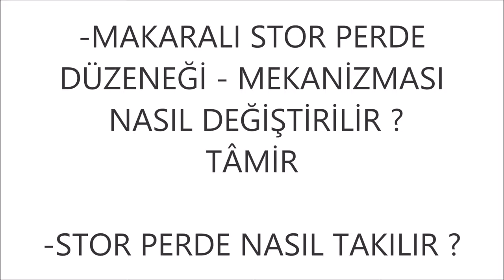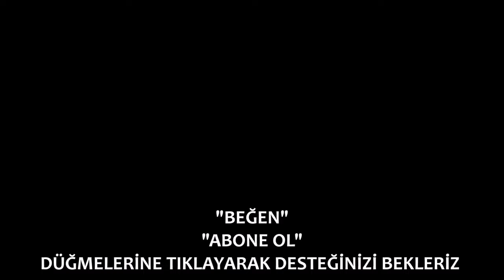STOR PERDE MEKANİZMASI MAKARASI NASIL TAMİR EDİLİR | STOR PERDE NASIL TAKILIR MONTAJ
___ İÇİNDEKİ BÖLÜMLER ___
00:00 STOR PERDE MEKANİZMASI NASIL TAMİR EDİLİR DEĞİŞTİRİLİR
02:29 STOR PERDE NASIL TAKILIR MONTAJ